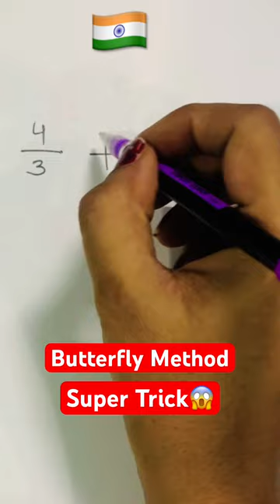Simplest Addition of Fractions trick 🔥 | Butterfly Method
Learn the simplest addition of fractions trick using the butterfly method in this step-by-step tutorial video. This easy-to-understand method will help you master fraction addition effortlessly.
In this tutorial, we will first explain the concept of fractions and addition. Then, we will introduce the butterfly method, also known as the cross-multiplication method, which simplifies fraction addition. You will learn how to apply this technique to add fractions with different denominators.
Follow along as we walk you through several examples to solidify your understanding of the butterfly method. With practice, you will be able to add fractions quickly and accurately, impressing your friends and teachers alike!
Whether you're a student struggling with fractions or someone looking for a refresher, this video is perfect for you. The butterfly method simplifies fraction addition, making it accessible to anyone. Start watching now and unlock the key to mastering addition of fractions!

 Independence day
15 August
Independence

fraction addition and subtraction
are additional subject marks added in percentage
fraction addition and subtraction class 8
fraction addition example
fraction of addition
how to do addition of fractions with different denominators
cancellation of fractions
how to do addition of unlike fraction
addition of fractions with same denominators
fraction addition with different denominator
fraction addition for class 8
fraction addition for class 5
how to do addition of fractions
how do you do addition of fractions
how to do addition and subtraction of fractions
how to do addition of mixed fraction
how to do addition of dissimilar fractions
how to do addition of 3 fractions
how to do addition subtraction multiplication and division of fractions
fraction addition hard
addition of fractions questions and answers
addition of fractions problems
fraction addition and multiplication
addition.of fractions
add of fraction questions
add of fractions with different denominators
how addition of fractions
how to solve addition and subtraction of fractions
how to teach addition of fractions
how to solve addition of fractions with different denominators
how to solve addition of dissimilar fraction
what is addition of fraction
what is addition of fractions with different denominators
what is addition and subtraction of fractions
what is addition of similar fraction
what is commutative property of addition with fractions
what is addition of dissimilar fraction
what is example of addition of fraction
what is addition of decimal fraction
what is addition of unlike fraction
addition of fraction for class 6
addition and subtraction of fraction worksheet pdf
addition and subtraction of fraction for
addition and subtraction of fraction for class 7
when a fraction is divided by the difference of 1/2
when adding fraction with different denominators
when adding fractions
when adding fractions what do you do
fraction addition method
fraction addition questions with answers
fraction addition for class 7
fraction addition questions
who introduced fractions
who found fractions
who discovered fraction
addition of fraction definition
whose numerator and denominator add up to
questions of fraction addition
worksheet of fraction addition and subtraction
why fractions
addition of fractional numbers
word problems on fraction addition and subtraction
fraction addition word problems with answers
addition of fraction with same numerator
question of addition of fraction
fraction addition questions
fraction addition
addition fraction
फ्रेक्शन एडिशन
fraction add
addition of fraction example
butterfly mathod math
math butterfly method multiplication
butterfly method of multiplication
math butterfly
butterfly method addition
how to do butterfly method math
butterfly maths method
what is the butterfly method used for in math